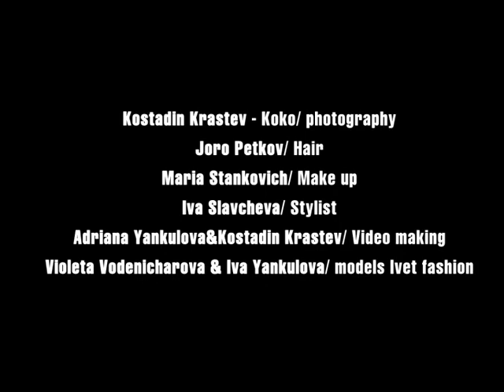Behind the scene Grazia - November 2011